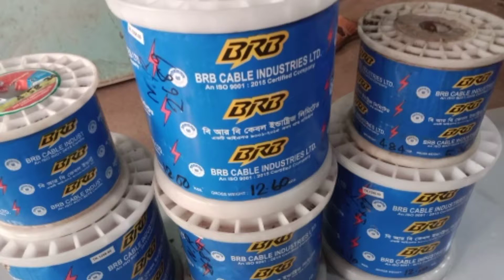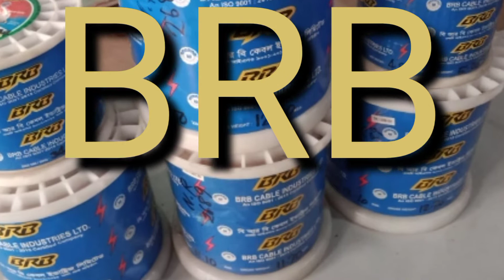BRB CABLE SUPER COPPER WIRE Jessore Electric যশোর ইলেকট্রিক 01718777235,